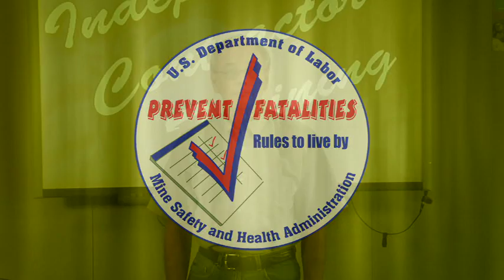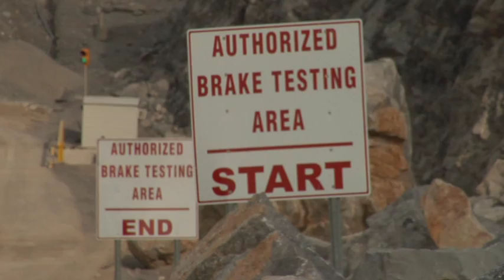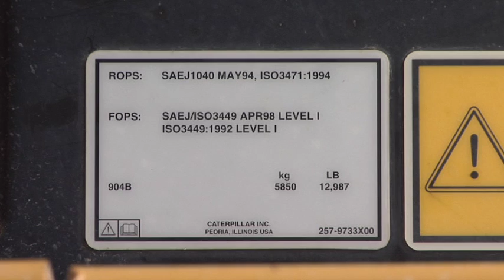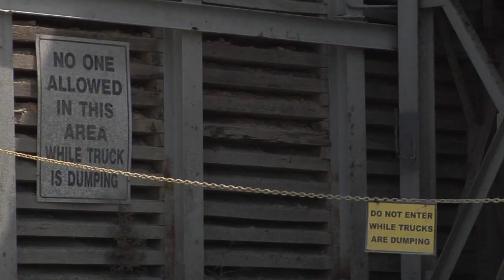MSHA Rules To Live By